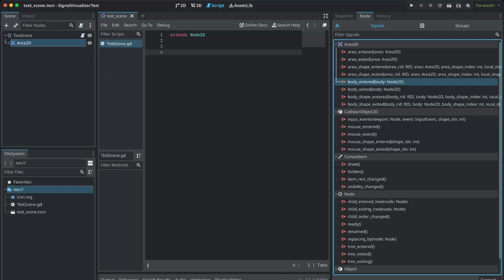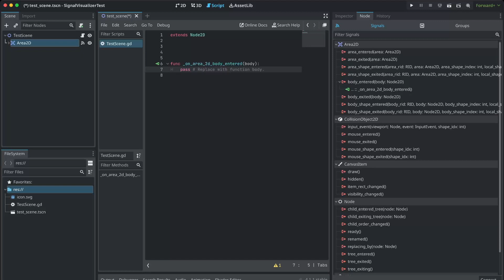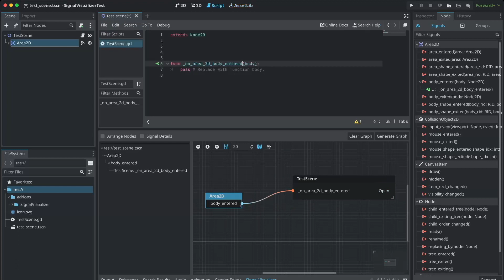Visualizing Signals in Godot | SignalVisualizer Plugin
SignalVisualizer is available on the Godot Asset Library and Github.

Signals in Godot can be difficult to manage once your scenes get somewhat complicated. The SignalVisualizer plugin bridges the gap with signals and makes it so much easier to see the signals in your scene and their connections. You can easily jump from each signal connection to the source definition.

— TIMESTAMPS —

00:00 Intro
00:10 Godot Signals Basics
01:08 Installing SignalVisualizer
01:40 Enabling SignalVisualizer in Project Settings
01:50 Using SignalVisualizer
02:50 Wrap Up

— SOCIAL —

— LINKS —